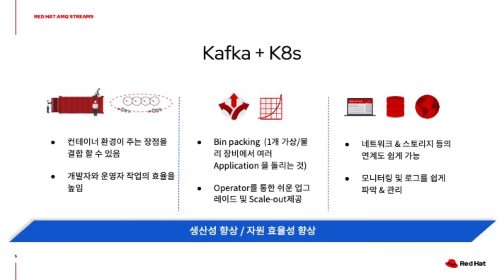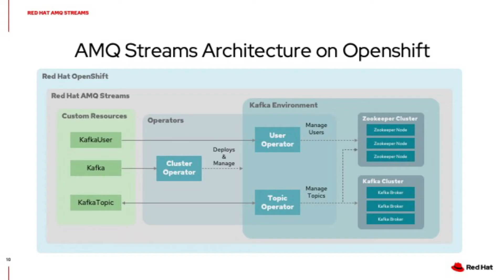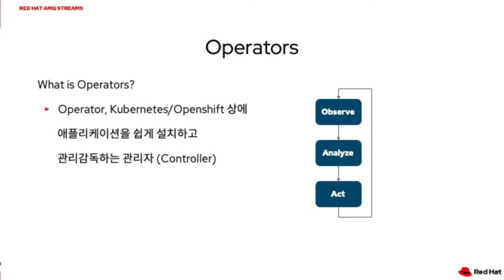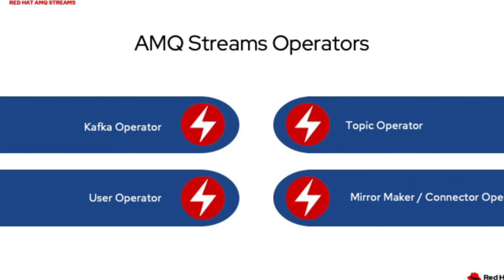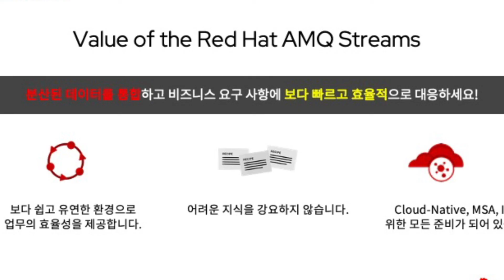쿠버네티스 기반으로 카프카 운영을 쉽게 해주는 레드햇 AMQ Streams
[구간별 시청 가이드: 타임코드]
0:00 레드햇의 AMQ Streams는 왜 만들어졌나?
1:57  레드햇 오픈시프트
2:50  오픈시프트의 오퍼레이터 역할은?
5:30  AMQ Streams는 카프라관련 라이프사이클 자동관리

IT전문방송 토크아이티 ) 사이트에서는 매일 테크분야 전문가 생방송토크 웨비나가 진행되고, 무료로 볼 수 있으며 실시간 질문과 답변이 오고갑니다. (2006년부터 2,000회이상 웨비나 진행)